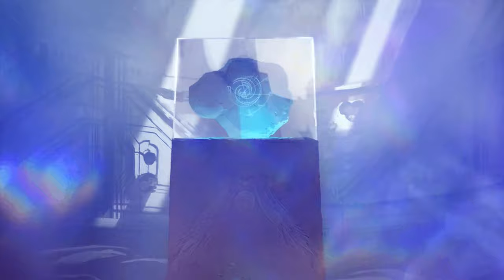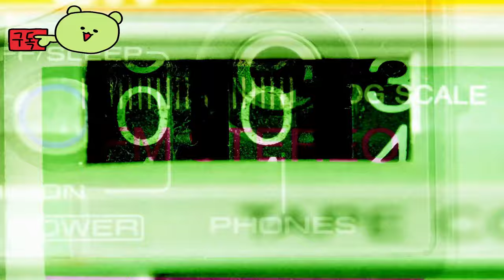홈월드 3 (Homeworld 3) May 14, 2024 출시전 홈월드 공식적 역사 영상 TOLD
🕹️Game content
전술적이고 아름답고 완전히 독특한 GOTY 상을 받은 SF RTS가 Homeworld 3으로 돌아왔습니다. 수상 경력에 빛나는 스토리가 은하계 규모로 펼쳐지는 동안 눈부신 3D 공간에서 함대 전투를 통해 제어하고 전투를 벌이세요.

⚡Game Developer
 블랙버드 인터랙티브